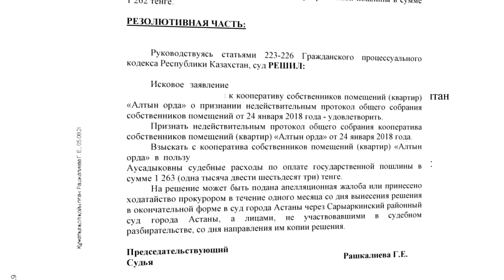КСК в СТОЛИЦЕ обманывая суд ОРГАНИЗОВАЛИ ПОБОРЫ! Как правильно считать голоса?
В этом выпуске мы заставили всех соблюсти Закон РК «О Жилищных отношениях» через суд.

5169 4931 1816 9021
KAIRAT SMAGULOV